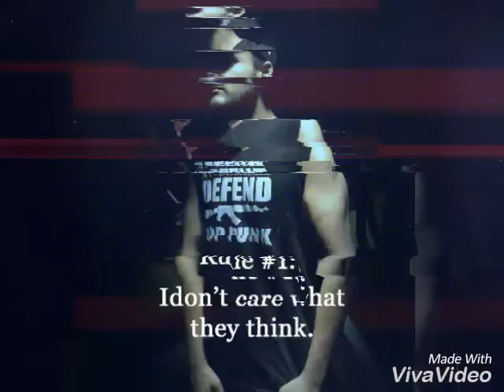Power Gym Malir_Gym_Beast___Tum_Nahi_Smjhoge___Janak_Kasana___Fitness_Workout_Vid